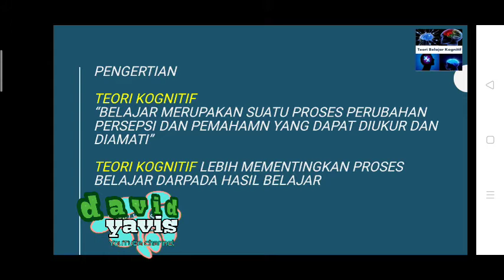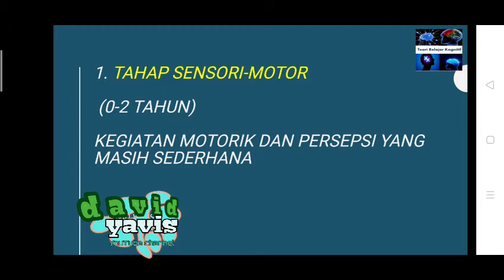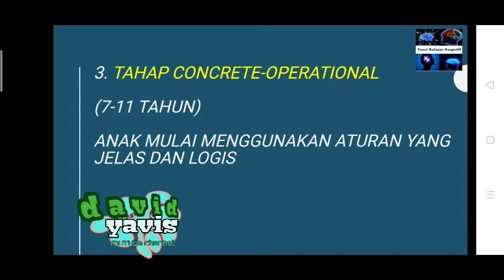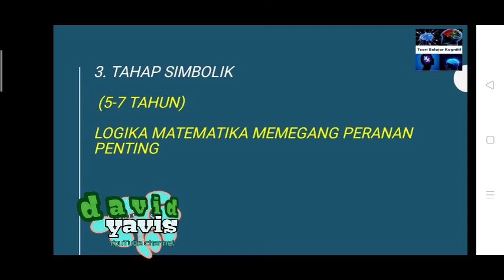TEORIBELAJAR KOGNITIF PIAGET BRUNNER